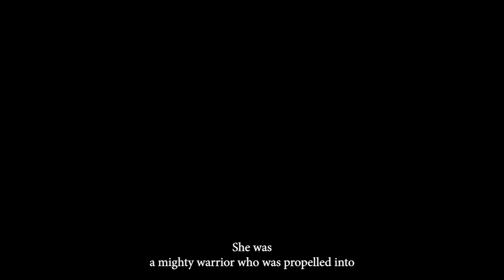The Sword of Saint Joan, 2013–Judithe Hernández | Beyond Myself, Somewhere, I Wait for My Arrival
"Judithe Hernández | Beyond Myself, Somewhere, I Wait for My Arrival" spans over 50 years of this groundbreaking artist’s career. It is the first major retrospective of her work, which centers the realities and mythologies of Mexican migrant women, exploring the legacies of colonization and the US Mexico border and their impact on women and children.

On view through August 4, 2024.

Get unlimited annual admission to the Riverside Art Museum and The Cheech Center for Chicano Art & Culture. Every new sign-up and renewal will receive a limited-edition Cheech pin!

Open since June 17, 2022, The Cheech Marin Center for Chicano Art & Culture aka “The Cheech” (3581 Mission Inn Ave., Riverside, CA 92501) resides in a renovated mid-century building that originally opened as the City of Riverside, California’s public library in 1964. Dedicated to showcasing Chicana/o/x art, honoring and exploring its continued social, cultural, and political impact, it’s the first cultural center of its kind. The Cheech is home to the unparalleled Cheech Marin Collection of Chicano art. It is a space for continued exhibition, scholarship, and dialogue of Chicano art’s deep roots in the Chicano Movement of the 1960s and 1970s to its contemporary and evolving response to current social conditions and global artistic movements.